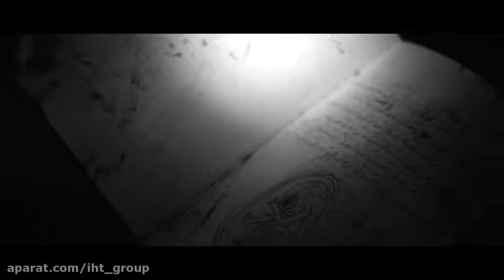Roshan Sadeghi / Paranoid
روشن صادقی متولد 1367 زاده تهران
لیسانس نوازندگی ساز جهانی
از هنرجویان :
کامبیز پاکان گیتار فلامنکو
کیوان کیارس درسبک جیپسی جز
کاوه یغمایی تنظیم و نوازندگی